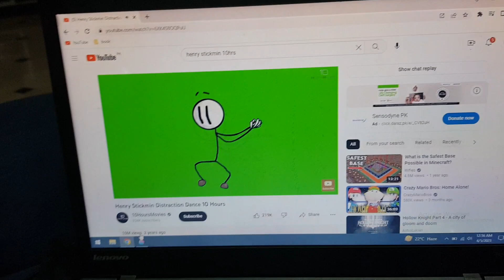We got 15 Subscribers!!!